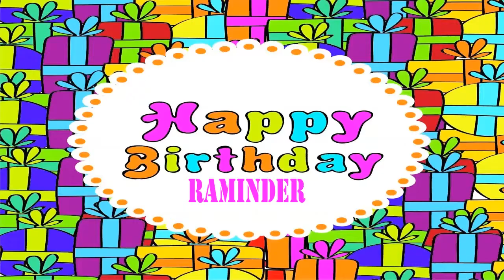Raminder Birthday Wishes & Mensajes